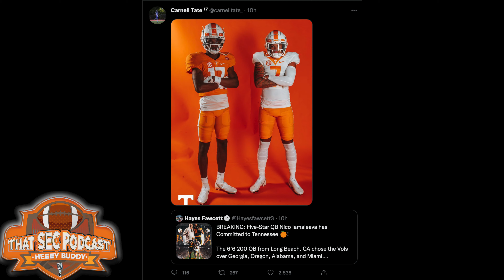5-star QB Nico Iamaleava commits to Josh Heupel's Tennessee program: Vols finally on the way back?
This clip is from the March 22, 2021 edition of That SEC Football Podcast; full episode can be found